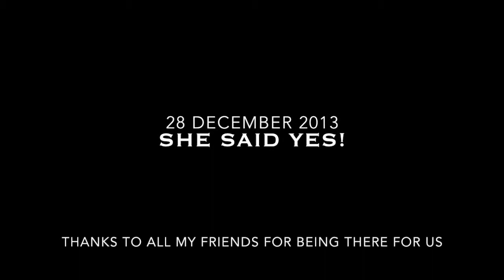The Macallan Proposal Night "When I Fall in Love"